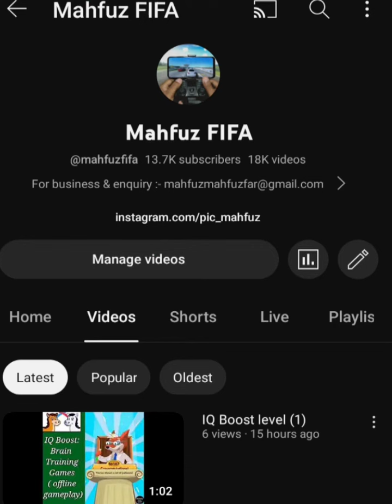Matchstick - Math Riddles Level 131 📐📊📚 IQ Test puzzle | walkthrough, Android, gameplay